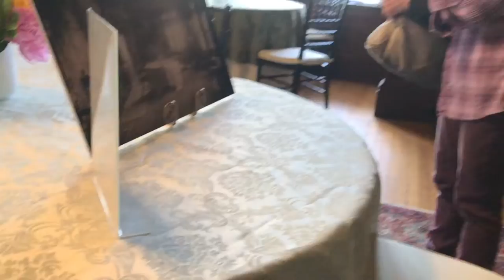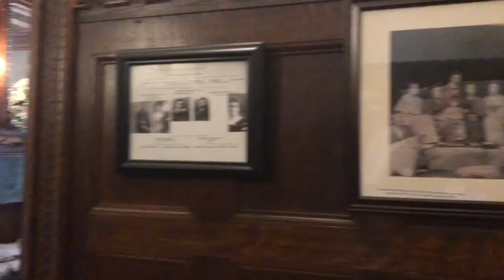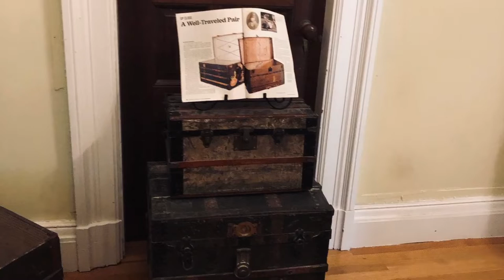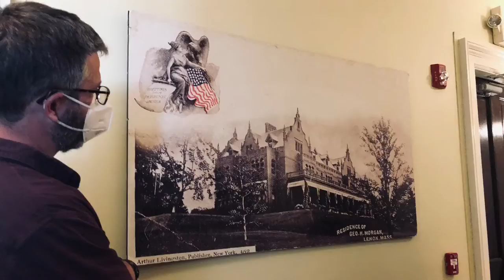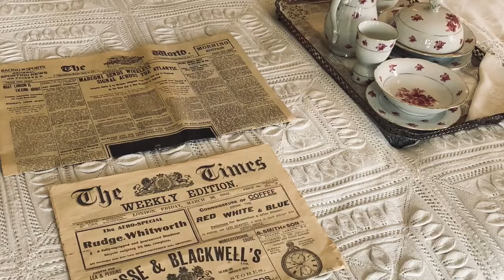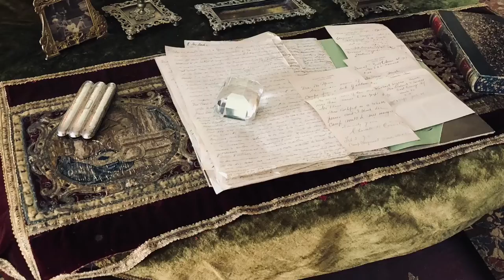Ventfort Hall: Mansion and Gilded Age Museum/ EBT Card to Culture